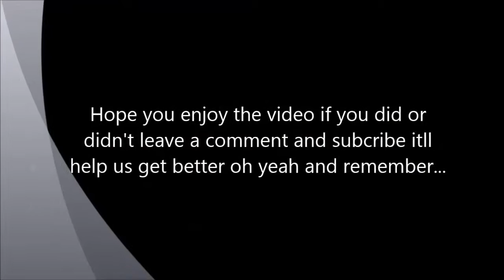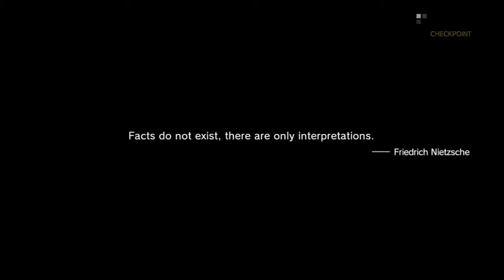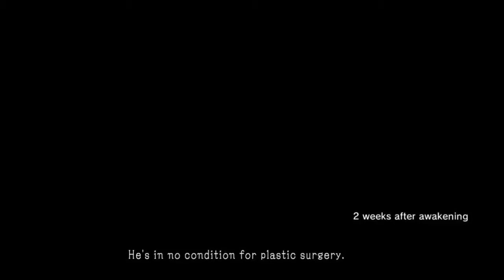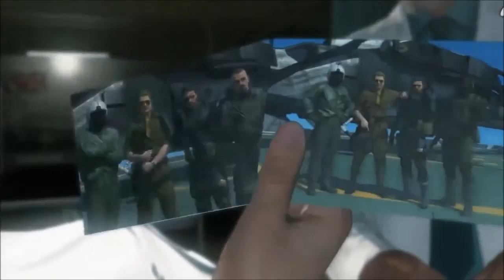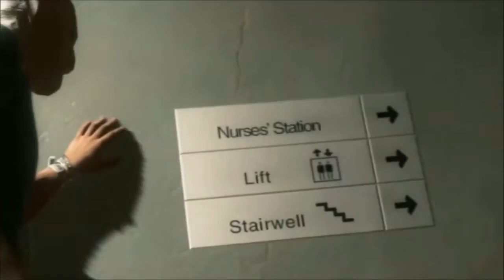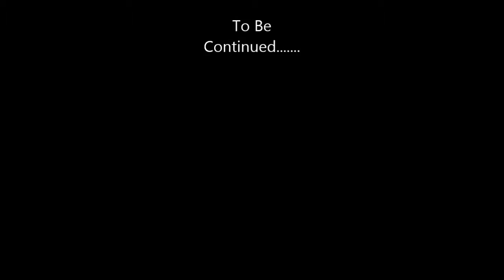MGSV The Phanthom Pain The Truth Opening and Ending PART 1